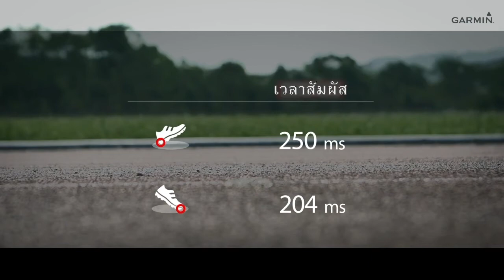Tutorial Running Dynamic Pod - Contact point and contact time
Garmin Running Dynamics Pod ตัวหนีบขนาดเล็กที่ทรงพลัง เชื่อมต่อสัญญาณไปสู่นาฬิกา Garmin ของคุณ พร้อมแสดงความสมดุลของระยะเวลาที่เท้าเหยียบพื้นขณะวิ่ง ความยาวของการก้าวเท้า อัตราส่วนของระยะการดีดตัวจากพื้นต่อความไกล (Vertical Ratio) ผู้ช่วยส่วนตัวที่ช่วยให้คุณสามารถควบคุมสมดุลในการวิ่งเพื่อลดอาการบาดเจ็บได้ดียิ่งขึ้น